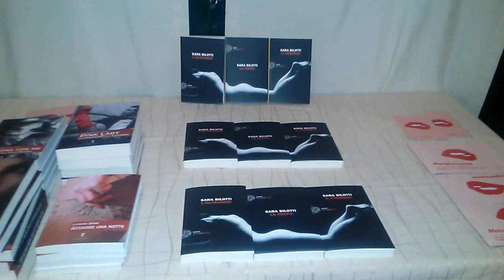Mangia come Scrivi ~ Un po' di eros 5 (1^ parte)